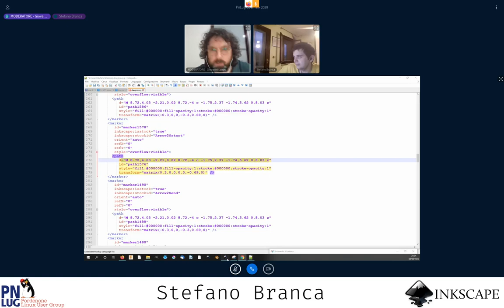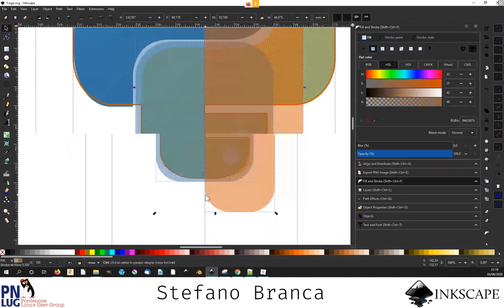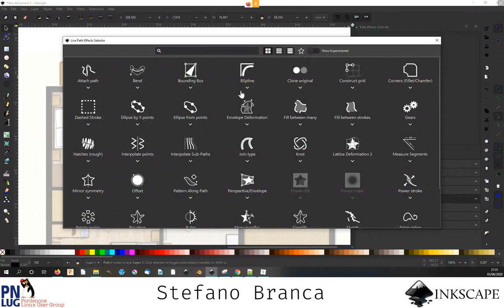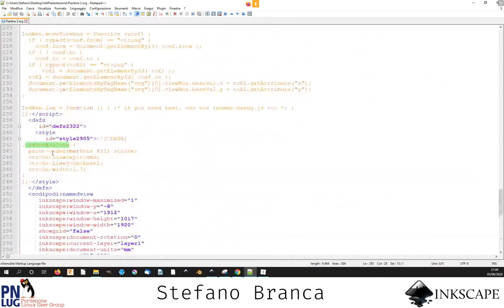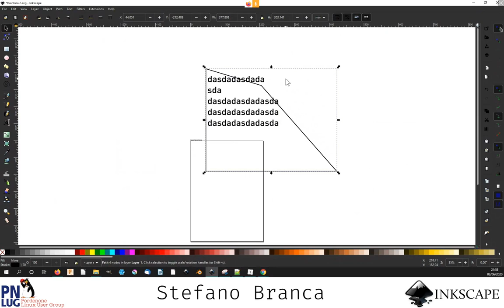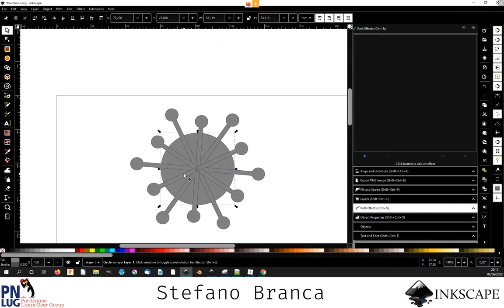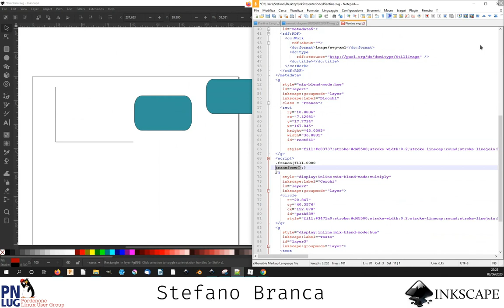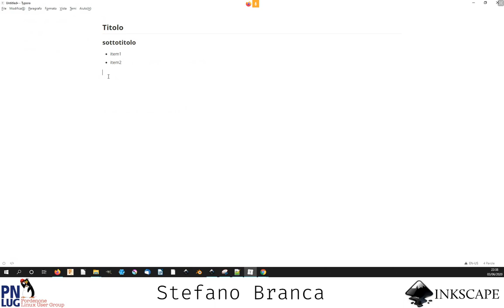Inkscape 1.0 - Stefano Branca - PNLUG - OpenTalk 2020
Il nostro socio Stefano Branca parlerà delle novità introdotte nella prima versione non beta di inkscape con tanto di breve corso accellerato